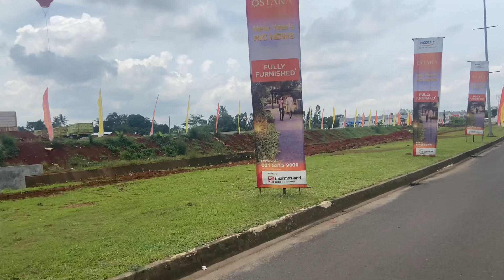Progress & Lokasi Cluster The Ostara | BSD CITY | Update Terbatu Februari 2023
Lokasi yang sangat strategis terletak dipusatkan kota BSD City dengan suasana yang nyaman dan deket dengan pintu tol

Area ini juga didukung dengan infrastruktur yang sangat baik, bisa tembus ke sumarecon dan Paramount Serpong yang sangat dekat